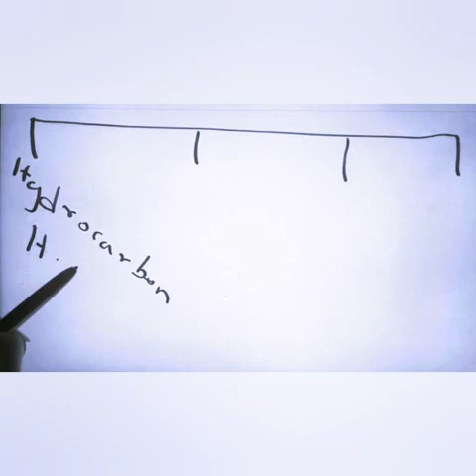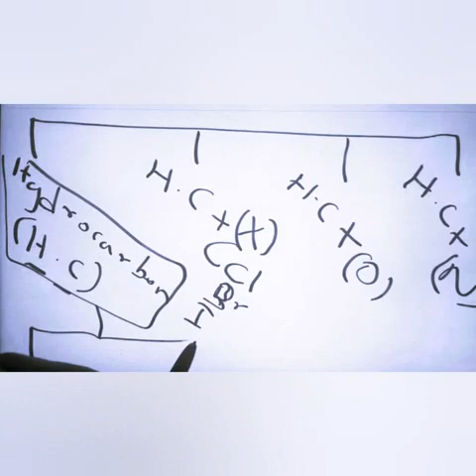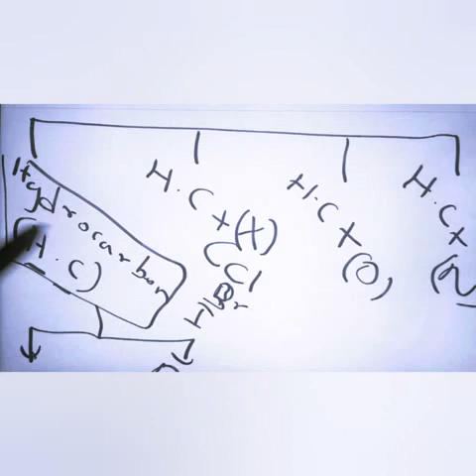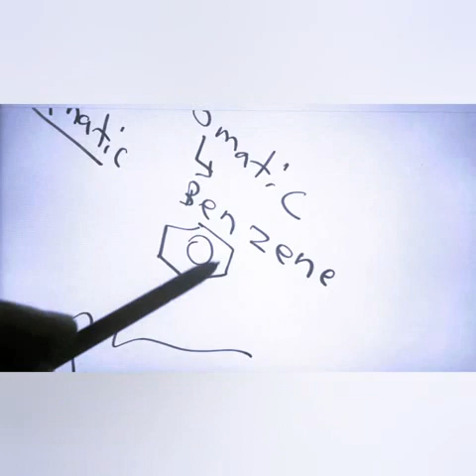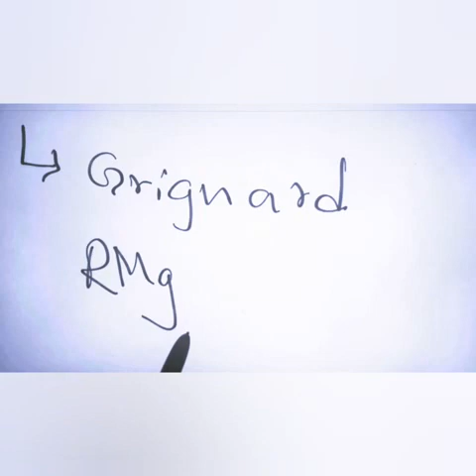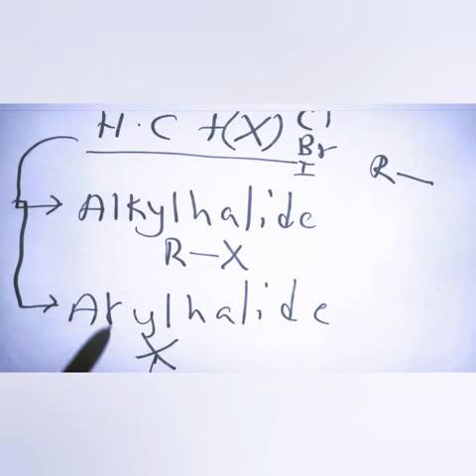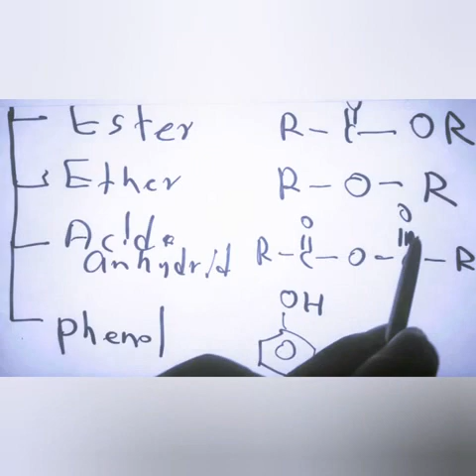Organic chemistry/ Sinhala/ A/L Exam in Sri Lanka